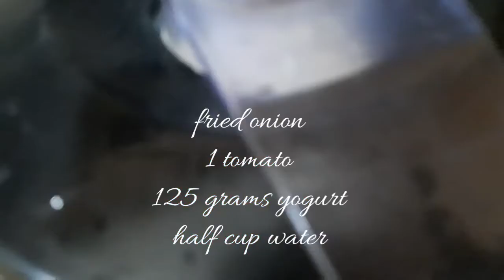Chicken korma | Shadion wala Chicken korma | Degi style Chicken Korma | Eid Special Recipe